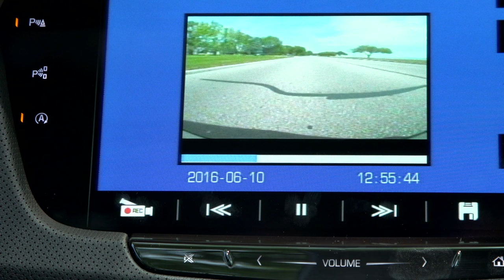Cadillac CT6 surround-view video recording system